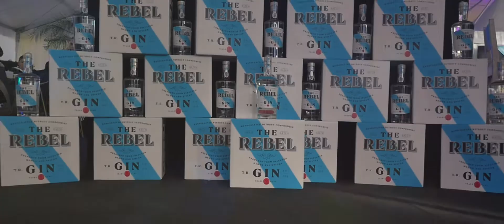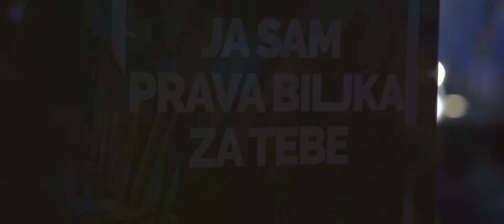The Rebel Fashion Show at Croatia Boat Show 2019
The Rebel Gin by Maraska

Twist Models
Centarplesa.hr
Split Event d.o.o.